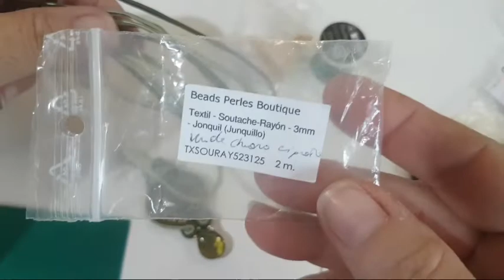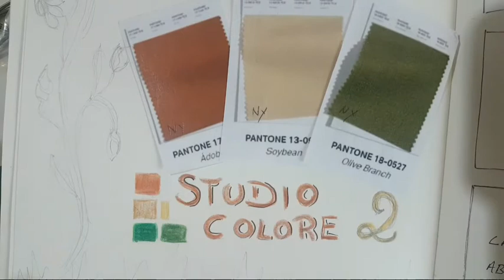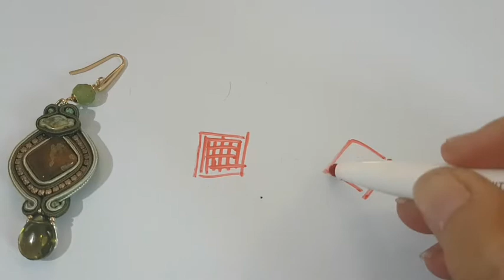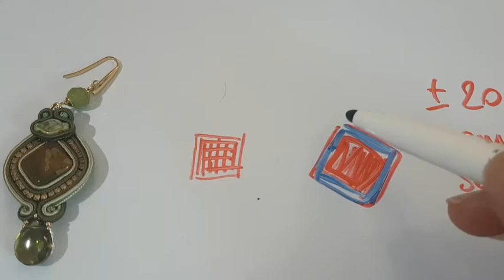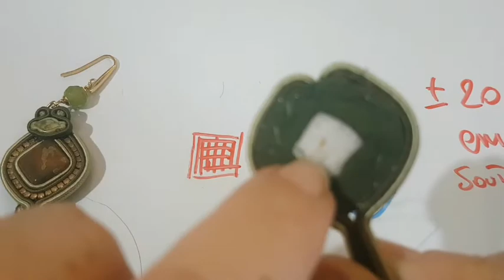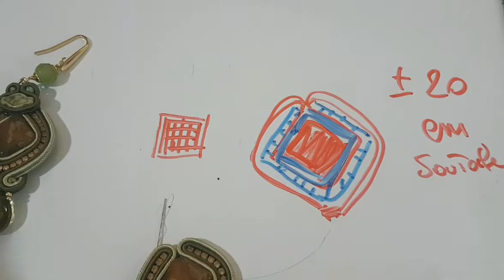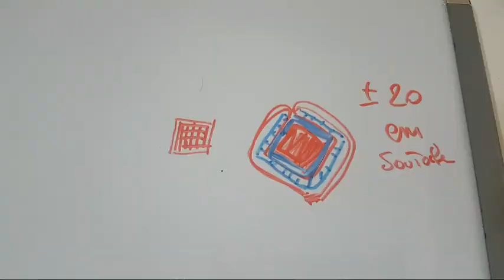tutorial Soutache Orecchini Speranza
Vi mostro come realizzare questi orecchini al Soutache utilizzando una pietra dura navette beads.

00:00 inizio del video e chiacchiere
06:00 inizio tutorial soutache
15:00 parte della
19:00 saluti